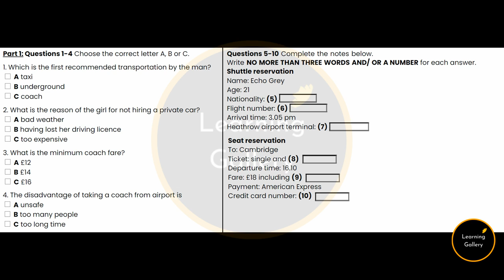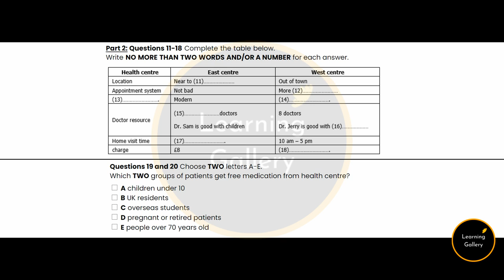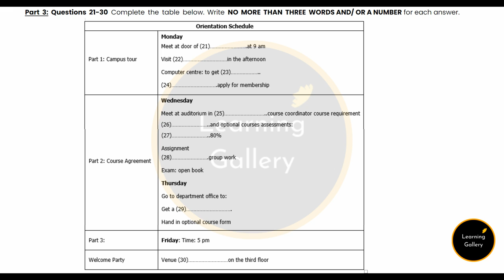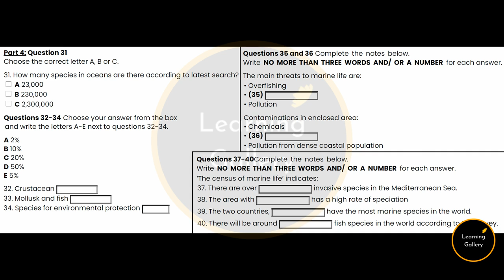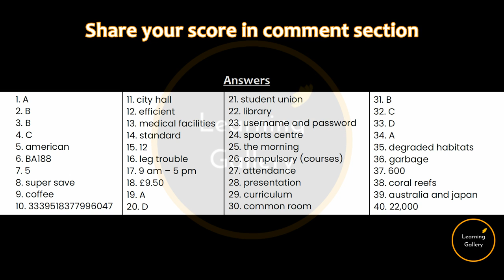IELTS Listening Test 98 - Practice IELTS Listening Test | Learning Gallery by Astha Gill